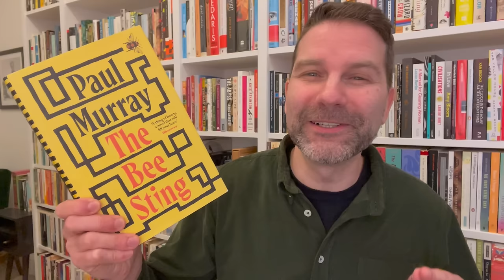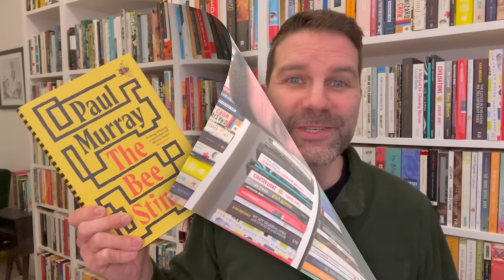The New York Times Best Books of 2023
Having a casual browse through the NY Times 10 best books of the year to discuss the nonfiction and fiction I've read and want to read. Click ‘Show More’ for info & links.

Bottoms Up and the Devil Laughs by Kerry Howley

Chapters:
0:00 Intro
0:38 Fiction of the year
6:43 NonFiction of the year
11:18 Conclusion